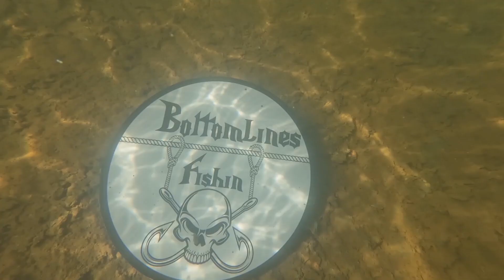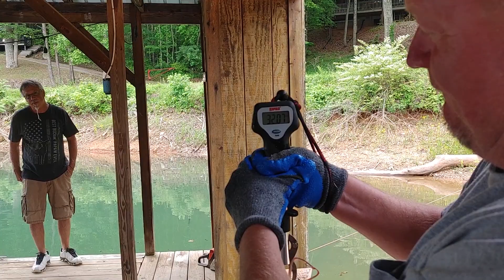Prespawn Flathead Catfish on Trotlines. Big Fish in the Boat!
Limblines vs Trotlines vs Jug lines, The trotline won out on this trip!